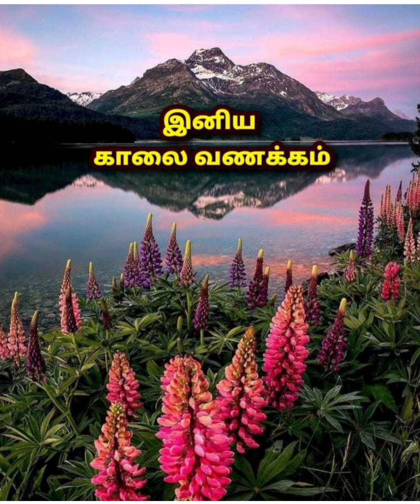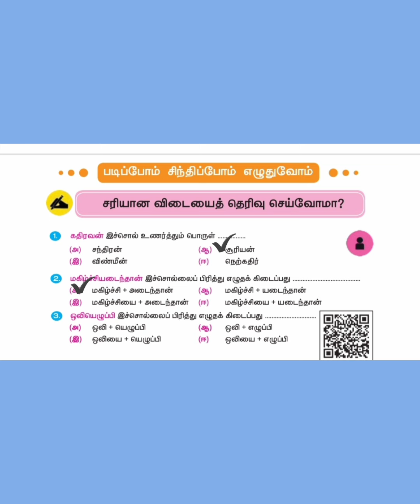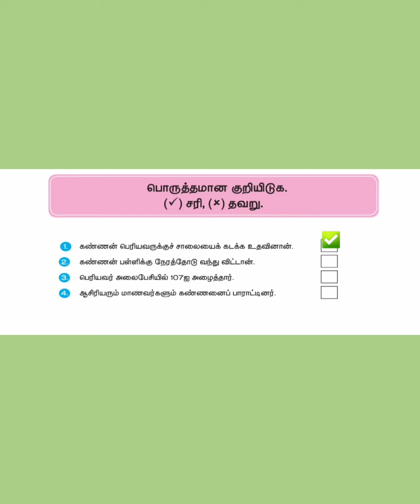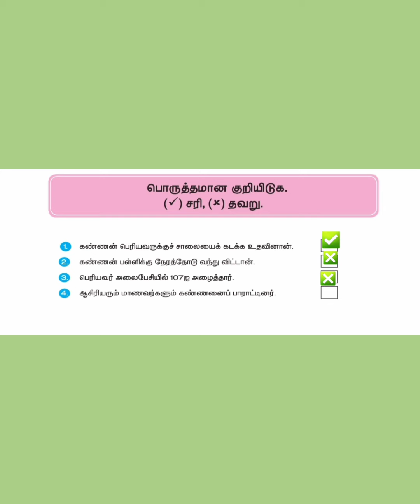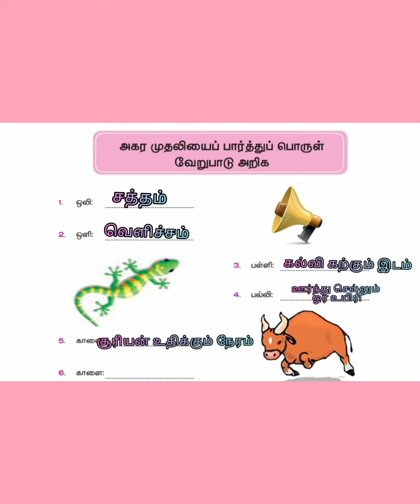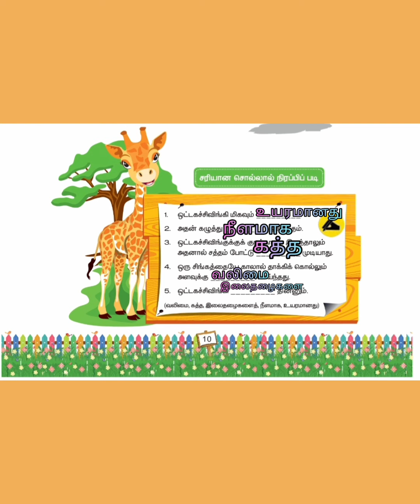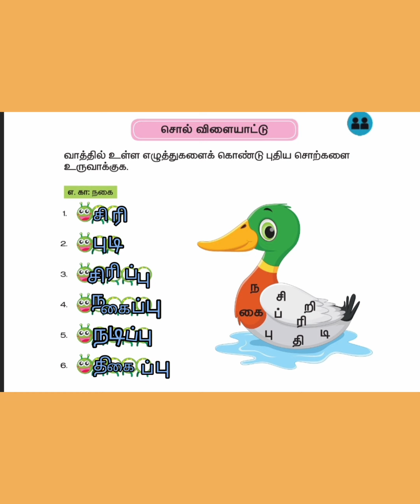வகுப்பு : 3 கண்ணன் செய்த உதவி பயிற்சி வினாக்கள் பருவம் 1 சமச்சீர்